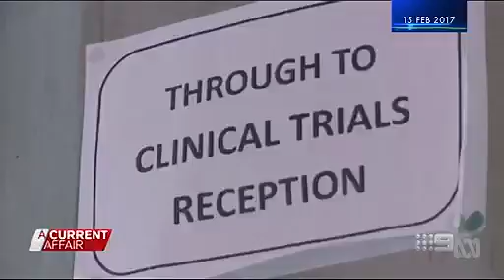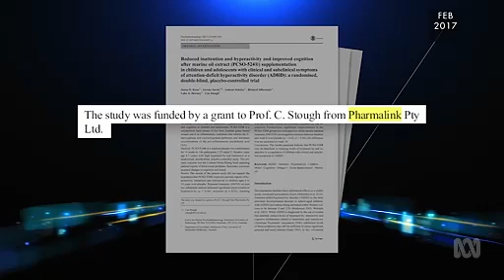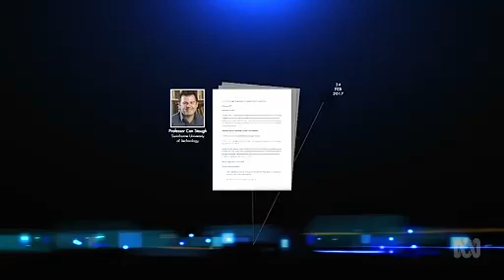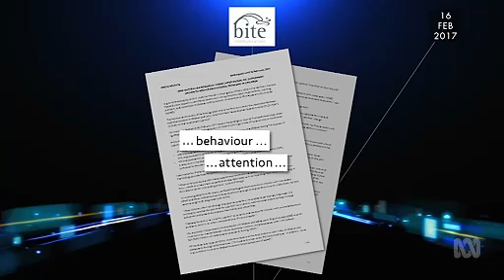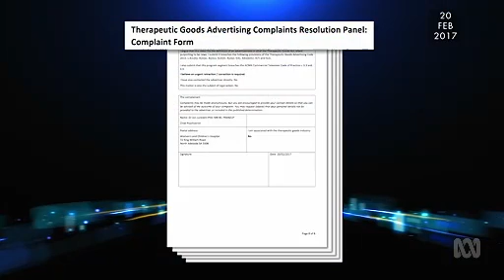ACA's Life Changing ADHD Treatment That Doesn't Work